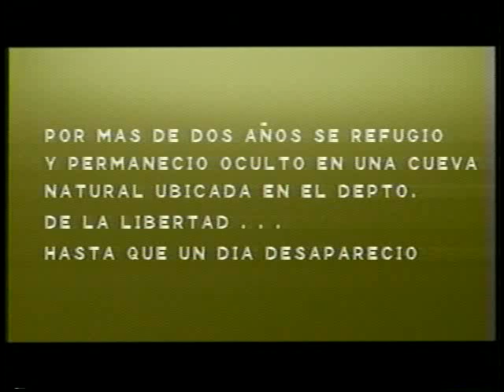El Salvador, OVNI, Lluvias (video oficial)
Del álbum de OVNI: ...En Algún Reino (1995)
Originalmente del álbum en cassette PALABRAS (1991)
Este video fue grabado en la famosa (ahora) Cueva Del Cura
A video from OVNI taped in "La Cueva Del Cura" in El Salvador.